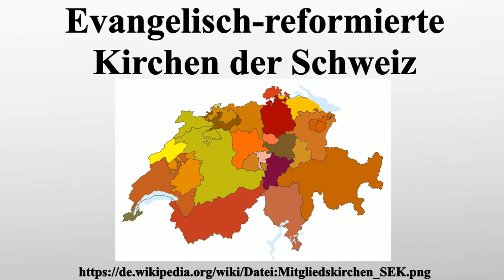Evangelisch-reformierte Kirchen der Schweiz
Vielen Dank für Ihre Unterstützung:

Die Evangelisch-reformierten Kirchen der Schweiz sind in der Reformationszeit entstandene kantonale Landeskirchen in der Schweiz, die auf der Lehre von Huldrych Zwingli und Johannes Calvin basieren, wobei die deutschsprachigen Kirchen eher Zwingli, die französischsprachigen eher Calvin betonen.

Bild-Copyright-Informationen
Urheber Info: Badener